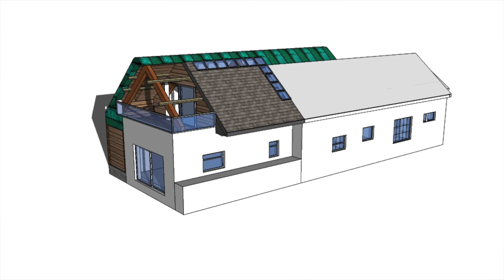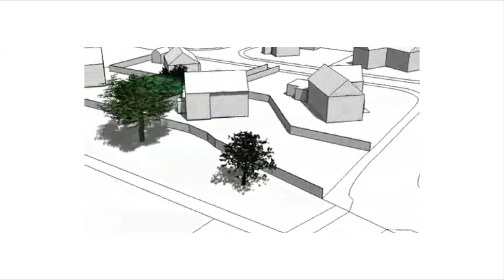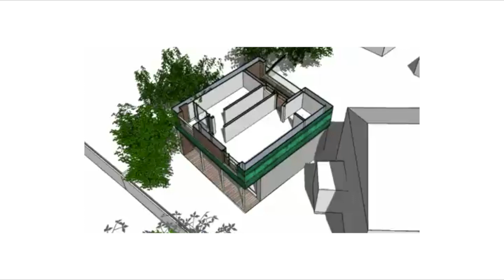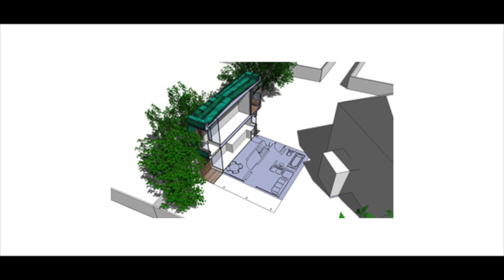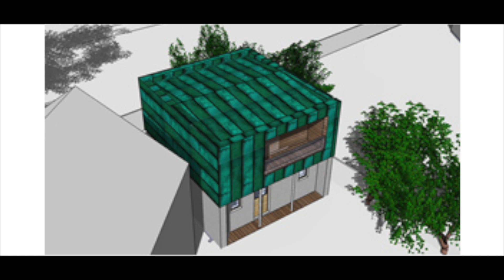Why I Didn't Build This Granny Flat Garage Conversion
This video is part of a series on projects of mine that didn't get built. This design for a contemporary garage conversion in Edinburgh was one of my first projects. Watch the video to find out why it never got built.